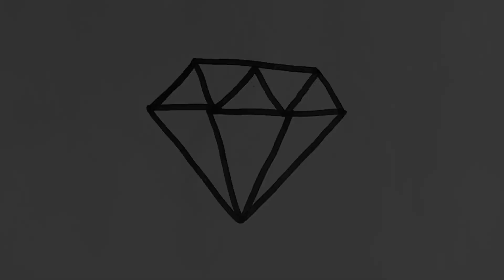How To Draw Diamonds Easy | Drawing Colouring And Painting Diamonds For Kids And Toddlers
In This video we will learn How to Diamonds easy step by step for beginners. Easy Diamonds drawing online video tutorial for kids.

how to draw a Diamonds

Diamonds drawing,

Diamonds sketch,

Diamonds drawing easy,

cute Diamonds drawing,

Diamonds drawing for kids,

Diamonds drawings,

how to draw Diamonds for kids,
Easy Diamonds Drawing for Kids | Diamonds drawing for kids Easy
 Easy Step by Step Diamonds Drawing | Diamonds Drawing and Coloring
How to draw Diamonds  | easy to draw Diamonds | step by step draw Diamonds | Diamonds draw | best draw 2024 for kids | beginners Diamonds | beautiful technique Diamonds draw | kids easy draw Diamonds
how to draw Diamonds step by step, simple Diamonds  drawing,
Easy Diamonds drawing for kids
Diamonds drawing easy
kids drawing Diamonds
how to draw Diamonds easily,

Kids kiwi tv
Kid drawing tv
Magic fingers art
Drawing All bara
Yokidz
Drawing
Draw
Kids drawing
I hope you enjoy these Diamonds Drawing Tutorial Video and We will be very grateful and very proud if this video can help you to improve Your Drawing skills,

more Art Drawing Videos.